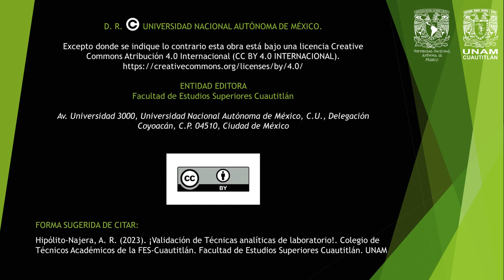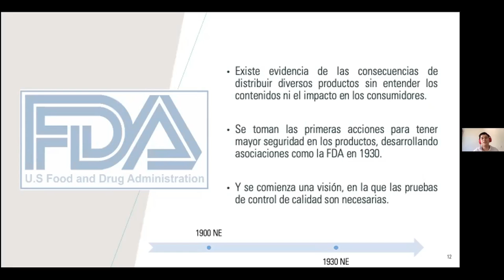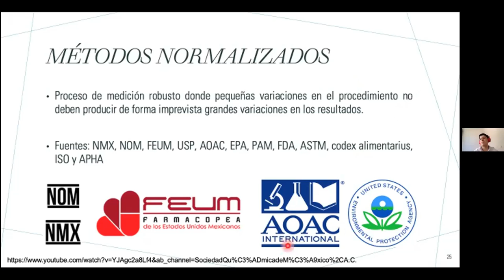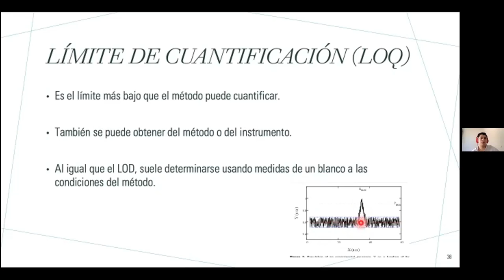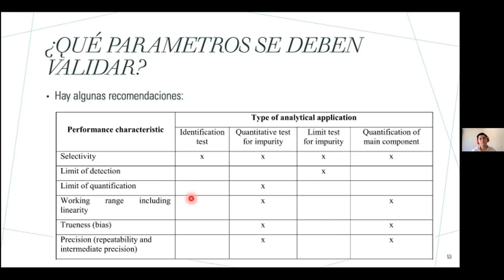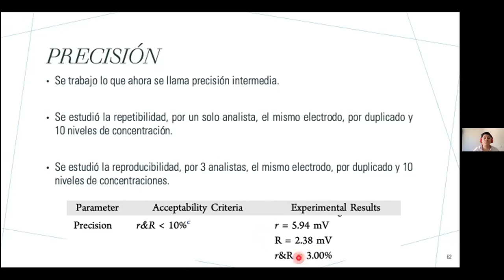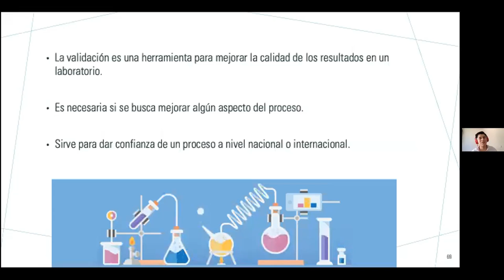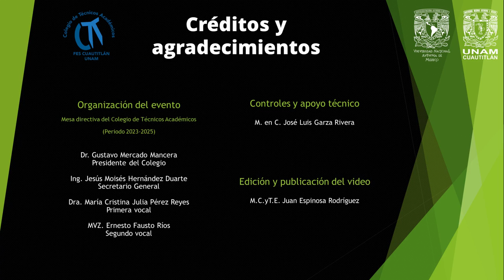¡Validación de Técnicas analíticas de laboratorio!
Conferencia realizada el 26 de septiembre de 2023, vía Zoom.

Ponente:
Dr. Adrián Ricardo Hipólito Nájera

FORMA SUGERIDA DE CITAR:
Hipólito-Najera, A. R. (2023). ¡Validación de Técnicas analíticas de laboratorio!. Colegio de Técnicos Académicos de la FES-Cuautitlán. Facultad de Estudios Superiores Cuautitlán. UNAM